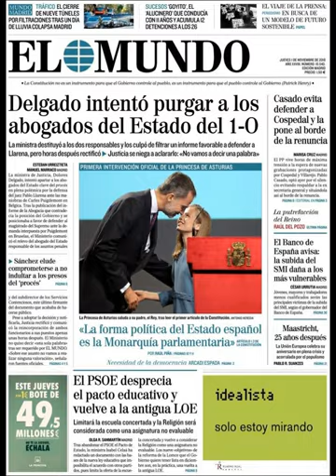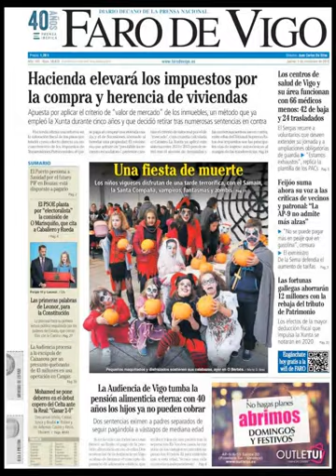Noticias Jueves 1 Noviembre 2018 Titulares Portada Diarios Periódicos España Spain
Principales Titulares de Noticias en Portadas Diarios Periódicos Españoles del Jueves 1 de Noviembre de 2018 ¿Que le Parecio este día?